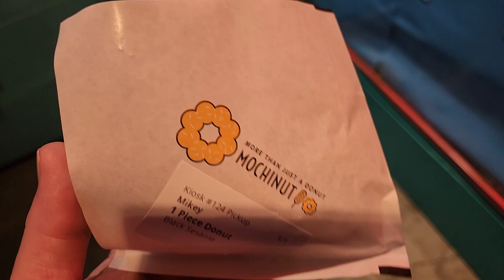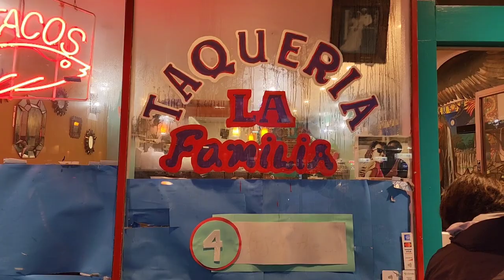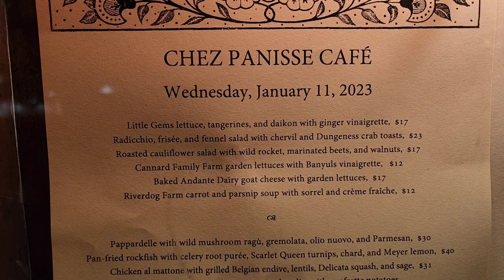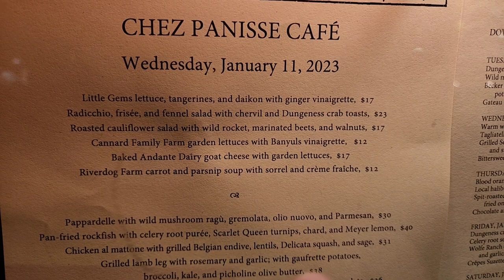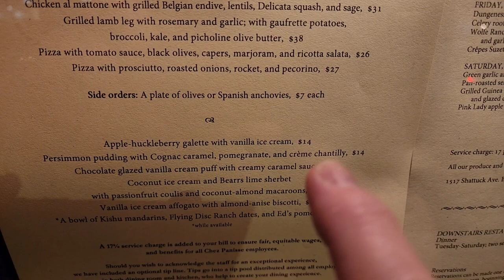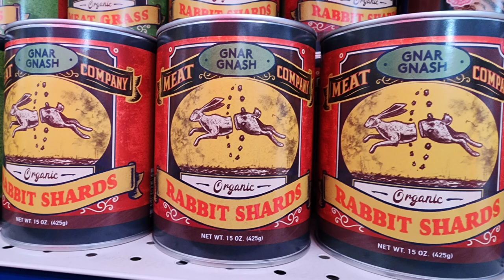NOR-CAL FOOD RUN WITH OCD MIKEY.. (NOT HIFI RELATED !)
For your fun... totally NOT trying to click bait your ass with this one.
Come along with me on a Nor Cal food run.